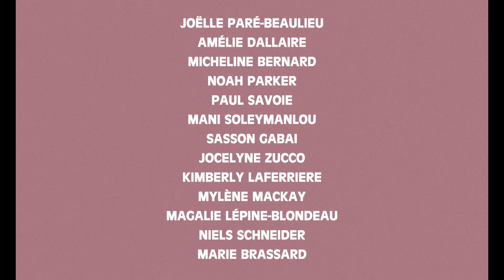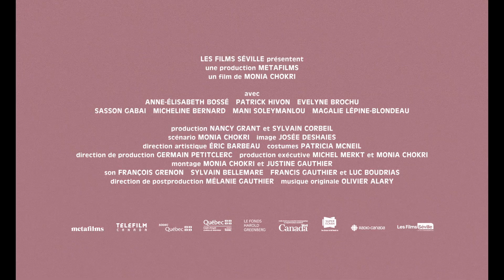LA FEMME DE MON FRÈRE : BANDE-ANNONCE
Un film de Monia Chokri

Avec Anne-Élisabeth Bossé, Patrick Hivon, Evelyne Brochu, Micheline Bernard, Magalie Lépine-Blondeau et Mani Soleymanlou

Au cinéma dès le 7 juin